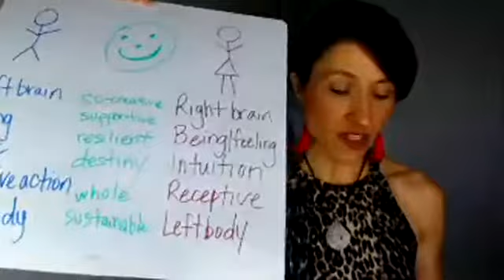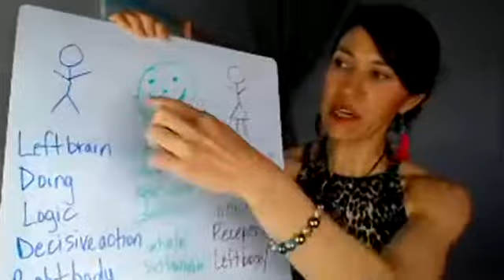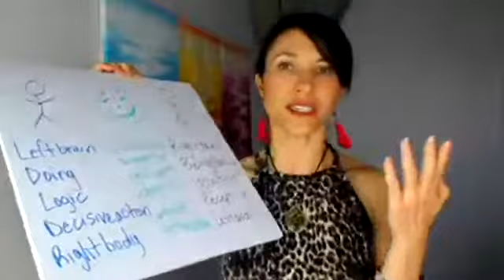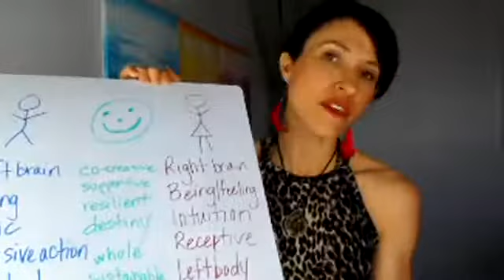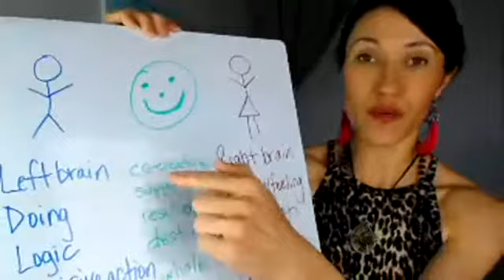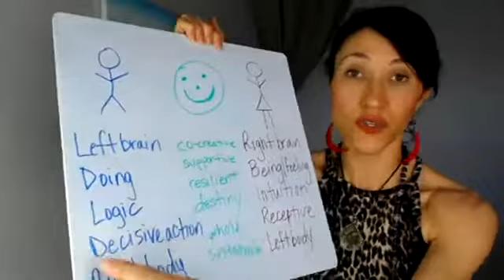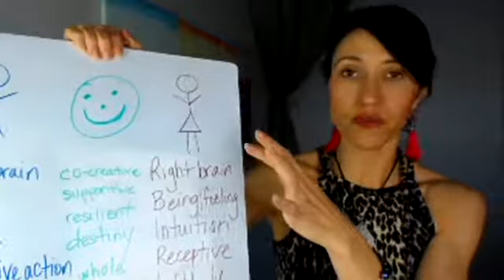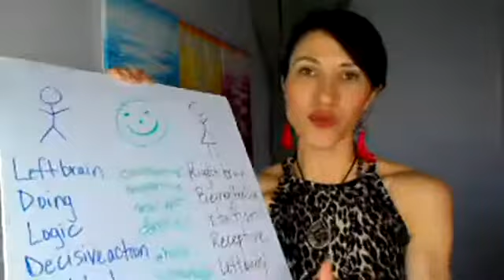Why feminine AND masculine energies are so important to integrate!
FB Live: Why feminine AND masculine energies are so important to integrate!

ABOUT LILA: As an Author, Speaker and Coach, I help ambitious leaders get out of their heads, get into their bodies and tap into their greatest energetic potential in order to grow their business, improve their health and deepen their relationships.